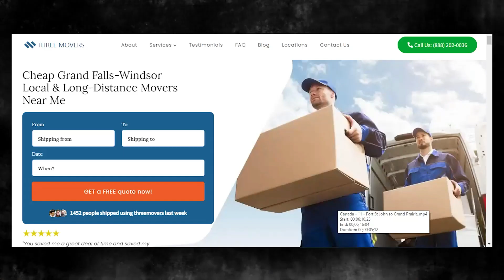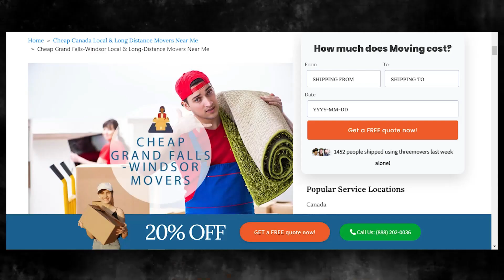Grand Falls Windsor's Reliable Moving Company Affordable Moving Solutions | Benefit of Hiring Movers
Discover the industry-leading Grand Falls Windsor moving insights in our authoritative blog post!

Moving to or from Grand Falls Windsor can be a challenging experience, especially if you're moving a large number of belongings. Luckily, there are a variety of moving companies available that can help make the process smoother. One such company is Three Movers, a full-service comparison website that strives to provide professional moving services to customers from all walks of life.

The booking process with Three Movers is simple. All you need to do is fill out the quote form on their website or give them a call. Their team will swiftly evaluate your needs and implement the move effectively and in the most cost-effective way possible. From there, you can sit back and relax while Three Movers takes care of the rest.

Moving to or from Grand Falls Windsor can be a daunting task, but with Three Movers, you don't have to do it alone. Their team will arrive on the agreed-upon date and pack all your belongings into a moving truck. You'll receive regular updates while your items are in transit, so you'll always know where your belongings are.

In conclusion, whether you're moving to or from Grand Falls Windsor, Three Movers is here to help. With their experienced professionals, friendly customer care service, and affordable rates, Three Movers can make your move a success. Book your move today and enjoy a stress-free moving experience.